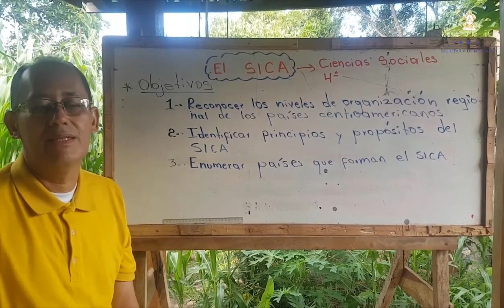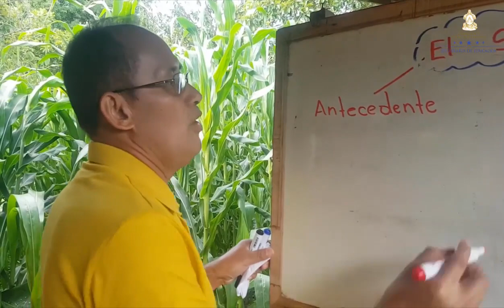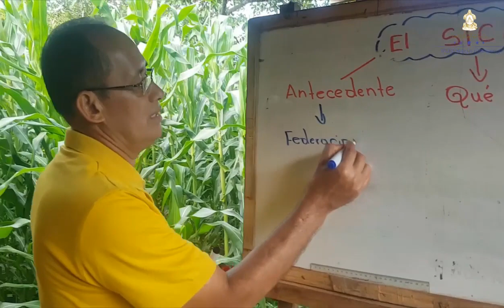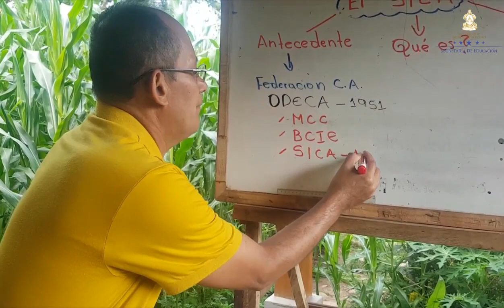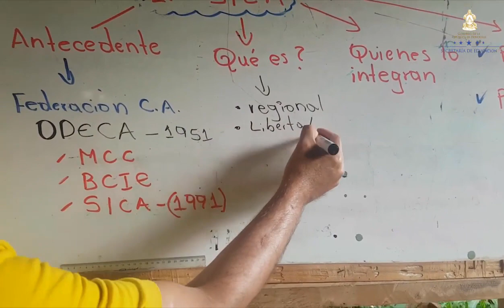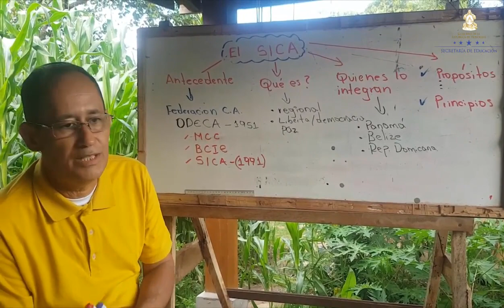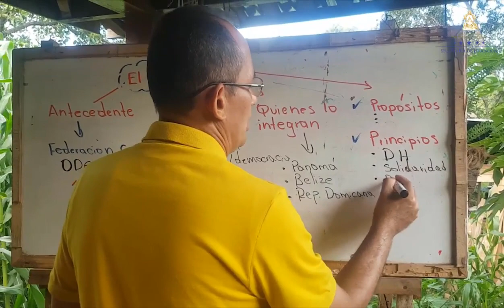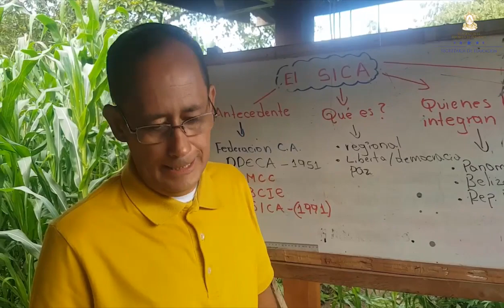Sistema de Integración Centroamericana – Cuarto Grado – Ciencias Sociales